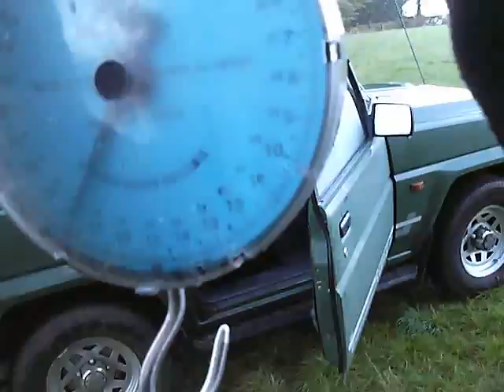Gosfield Lake Take Two